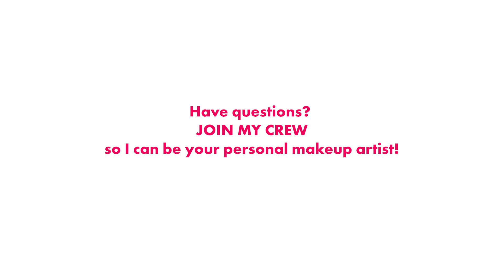Fabulous Skincare for Women Over 50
Embrace that age girl!!! Here are the best skincare recommendations I think everyone, especially women of a certain age, need in their life 🔥